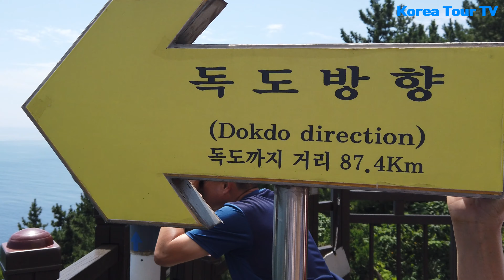독도전망대케이블카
한국의 케이블카 길이 순
울릉도 도동 약수공원 쪽으로 올라가다 보면 독도 박물관과 케이블카를 탈 수 있는 곳이 나온다.
케이블카 타고 이동하는 시간은 불과 5분 정도여서 길지는 않지만, 울릉도에서 케이블카를 타고 울릉도 시내와 날씨가 좋으면 독도가 보인다고 하여 인기있는 관광코스 중 하나다.

케이블카를 타고 내려오는 길에 독도 박물관을 들러서 와야하는데 우리는 돌아오는 배시간이 빠둣해서 케이블카만 타고 독도박물관은 들르지 못하고 왔다.
이곳도 다음을 기약해야지..